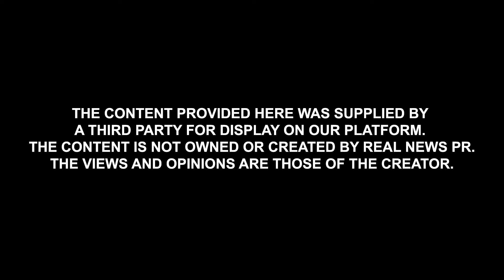FTI - Failure to Implement | The Power of Authority - Episode 3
Howard Partridge is an international business coach with coaching members in over 100 industries in 18 countries. He is a best selling author of eight books, a TEDx Speaker, the exclusive business coach for the Zig Ziglar Corporation, the first Ziglar Legacy Trainer in the world, the first founding member of The John Maxwell Team and a Master Trainer DISC Certified Human Behavior Expert. He is also now a Certified StoryBrand Guide.

Howard grew up on welfare in Mobile Alabama and left home at 18. He arrived in Houston, Texas on a Greyhound bus with only 25 cents in his pocket. He started his first business out of the trunk of his car over 35 years ago and built it into a multi-million dollar enterprise. He has owned 9 small businesses altogether and owns 4 companies at the time of this printing.

Howard is married to Denise, has one son, Christian, and is a proud grandfather to Gianna Partridge.

Get Free Videos, Webinars and Resources for growing a phenomenal business and living a phenomenal L.I.F.E.

Get your FREE copy of Michelle Prince's latest book, The Power of Authority (just pay shipping)

Check out Michelle's Book Bound Workshop to discover everything you need to finally write, publish and market a book and make a big impact in the world

Next Book Bound Workshop will be June in Dallas.

Looking for a speaker? You can hire Michelle for your event

About Michelle

Michelle Prince is a best-selling author, sought-after motivational speaker, self-publishing expert, life coach and CEO/Founder of Performance Publishing Group, a “partner” publishing company dedicated to making a difference… one story at a time. She is known as America’s Productivity Coach, is a certified Human Behavior Consultant and dedicates herself to helping leaders impact the world, using the strengths and talents already within them, to create an extraordinary life and exponentially grow their business. She’s helped thousands become published authors through her consulting, courses, seminars, and publishing services, and founded the “Book Bound Workshop”. She has also published many successful books, including her best-selling Winning In Life Now. Michelle is also an enthusiastic, dynamic speaker who captivates with her authenticity, high energy, and natural ability to connect with any audience. She has been endorsed by some of the most influential speakers in personal development, including Zig Ziglar. She is a Ziglar Legacy Certified speaker/trainer, and is honored to be named the Ziglar Brand Ambassador, representing the values and legacy of the late Zig Ziglar. She is the co-host of The Ziglar Show podcast, with 40 million downloads and host of her own podcast, The Power of Authority. She has been a featured speaker for numerous professional associations, conferences and events to inspire, transform and support leaders. Michelle helps people ignite their passion, identify their purpose, achieve balance, overcome procrastination, unlock potential, be more productive, succeed in personal & professional goals and lead an abundant life.

Prince Performance Group